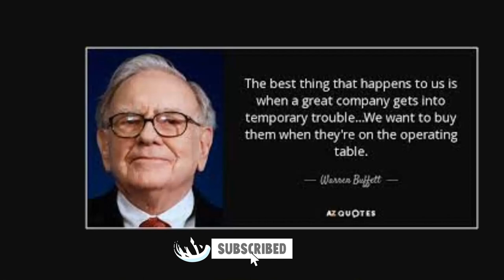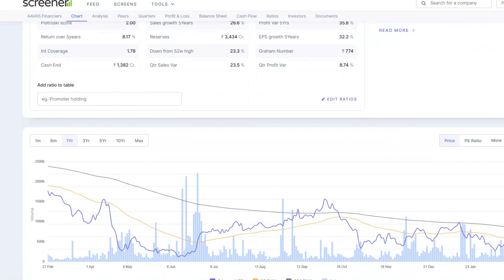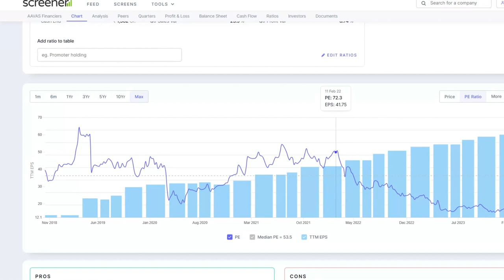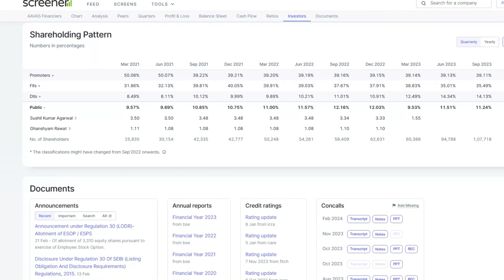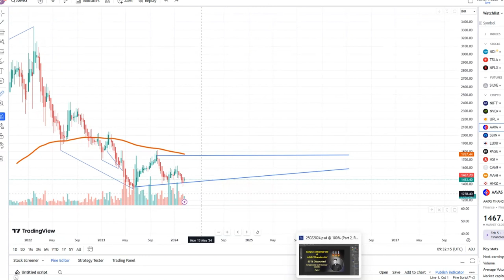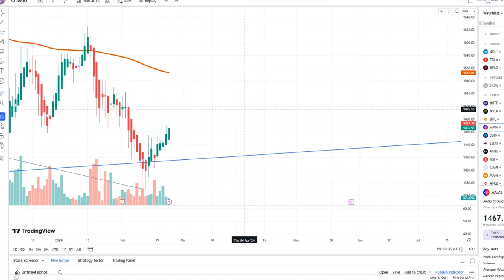Campus 🔴 Aavas 🔴 Stock Analysis🔴Swing Trading- 100 Cr Invested by MF-Part 2🔥🔥StockMarketWithDrRahul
Hey Folks,
This is Dr Rahul Pachori, I am professor in Mechanical Engineering and sharing my personal knowledge for the public interest if you found this information I would be too glad to help you out. Thank you for visiting my channel
Here in this video "Campus 🔴 Aavas 🔴 Stock Analysis🔴Swing Trading- 100 Cr Invested by MF-Part 2🔥🔥StockMarketWithDrRahul" we are talking about two strong fundamental companies.

Dr Rahul Pachori.

Kotak Bank latest news
sbi life latest news
hul latest news
Apollo hospitals SHARE PRICE
Apollo hospitals latest news
ultra cement share price
ultra cement latest news
m&m latest news
Cipla latest news
heromotor corp share price
Britannia share price
Britannia latest news
maruti latest news
sunpharma SHARE PRICE
sunpharma latest news
power grid latest news
dr Reddy's SHARE PRICE
dr Reddy's latest news
HDFC latest news
HDFC limited latest news
Hindalco latest news
Grasim SHARE PRICE
Grasim latest news
l&t latest news
adani poerts SHARE PRICE
adani ports latest news
divislab SHARE PRICE
UPL SHARE PRICE LATEST NEWS
UPL NEWS
Vodafone Idea fall reason
present latest news
Wipro fall reason
DRONE STOCK LIST
TOP DRONE STOCK LIST
DRONE SHARES
ZEN TECHNOLOGY SHARE PRICE
ZEN TECHNOLOGY LATEST NEWS
PARAS DEFENCE SHARE PRICE
PARAS DEFENCE FALLING REASON
NAUKARI SHARE PRICE
NAUKARI SHARE LATEST NEWS
solar industries share price
solar industries latest news
dcm sriram share price
Paras defence news
Suzlon energy fall reason
tata Power falling reason
tata Power
Dabur India latest news
Tata chemicals share price
tata chemicals latest news
CROMTON share price
CROMTON share latest news
Hero motors corp share price
हीरो मोटर कॉर्प लेटेस्ट न्यूज़
Hero motors corp latest news